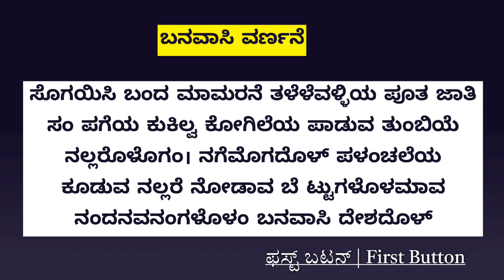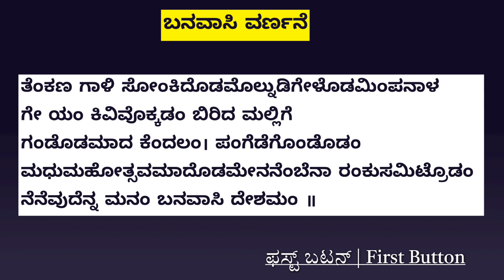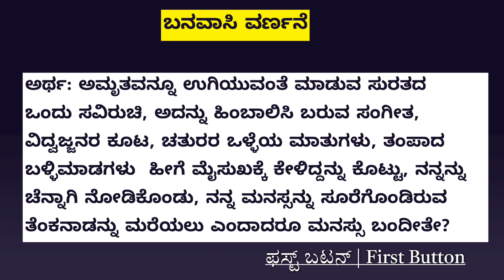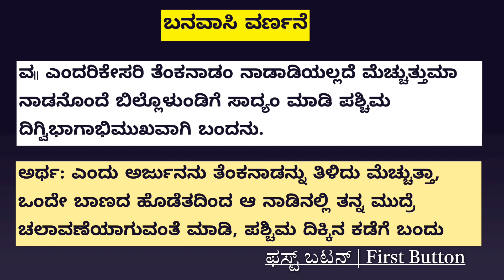ಬನವಾಸಿ ವರ್ಣನೆ (ಪಂಪ) ಪದ್ಯ | Banavasi varnane- Pampa